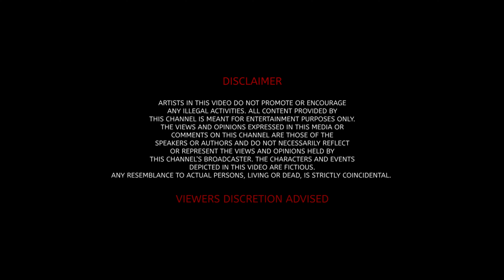A.B.I - Cult Magnum | Malayalam Drill Rap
Stream in music platforms ( SOUTHERN PHARAOH )

Vocals, Lyrics & Direction : A.B.I
Beat/Mix& Master : Shortcut
DOP & Edits : VMK
Starring : Glen, Jiddu, Raqeeb, Rahul, Bhai & A.B.I
Location Courtesy : Tata Tritvam, Cochin Armoury, Cochin Airguns & Asianic.
Much love : Meljo, Abishek & Atul

Lyrics :

Scene illalla
Scene indengil scene indennu para
Scene indaayittum scene illaaannu paranjittu
Scene aakkan ninna scene imme scene kittum
Scene vittu oru scene indaavilla aake scene aayirikkum

Kittiya thaangoolla  manakkuss
Midhya lokath pada moothu
Kithna HOE gaya kanakku koottu
Kaanich koottunnu pala mood
Drevich daahichu thala pooth
10 acre vittu Nilamburu
High af - elam choodu
Eerkili vech pala pala choolu
Njan boogeyman nee njanjoolu
Nee thoongi chaav angu viyyooru
Kootti thaa angu Bhepur
Clout carving inu Dhe thoonu
Nee Ibrahim njan Dawoodu
Nee vakku aaneel njan nedum thoonu
Njan oori enrinjee poonoolu
Kollanam enik  overdue lu

Ini adakkan vayya,
Like a Somalian payya
Vellam Koraan pona vazhi vedi vachidunna kaliya aliya . .
( braanthaada enik )

 ( Cult cult cult magnum njan kodukkunna koduppellaam tantrum
Utta homie kottum mad drum
Oru varathanum vazhoola shashwatham ) X 2

Nee bhoomeelu ithen duniyaavu
Nee Verse il mathre puliyaaavu
Njan turf il vannu uriyaadum
Valiychezhachatt azhinjaadum
Enne thookkiletti kazhinjaalum
Ente gang ninne pazhi charum
Ullel aakki azhi maattum
Onmpathu sevakku bali aakkum
Blade cut butthole, gathi maarum
Nee maranam yachich mathiyaavum
Unhealed wounds okke kadi aavum
Aathmavishwasam padi aavum
Aashirvadam vida vaangum
Ul vikaaram thura aavum
Potti karayan ida aavum
Chotti polayaan vira chaadum
Kothi kalanja nila maarum
Otti punaraan ena kaarum
Take cheyillaa thakaraarum
Ella navagathanum appavum
Ithu kettu kettu nee poykkaalu
I warn all rapists of ammaalu
ithe gathiye ondaavu
Muttaan vaada muttaalu
Nin vyaadhi ente varavorthu
Lose your fans to me enna
Ulbhayam nin ull  korthu
Pidicho ente used Thorthu
Mokham pothi nee erakku pork
Angamaly il Kola block
Kannamaly cock block
Pandam vaangi road block
Vattam ninnittu kavarcha
Prior to kolla research aa
Vayar okke fulla avaracha
Bitch niggas , baahar ja

Oru varathanum vazhoola shashwatham ) X 3